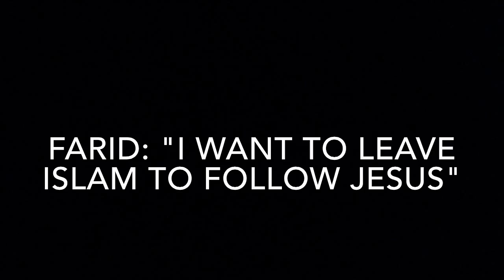FARID: "I WANT TO LEAVE ISLAM TO FOLLOW JESUS"